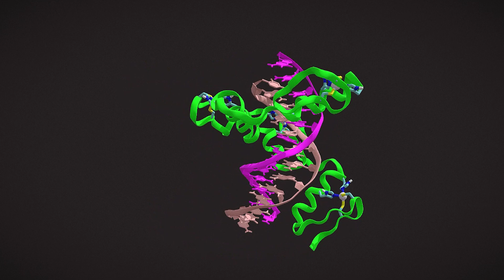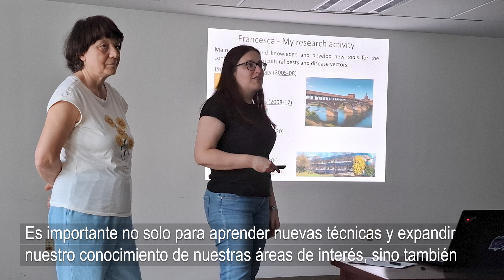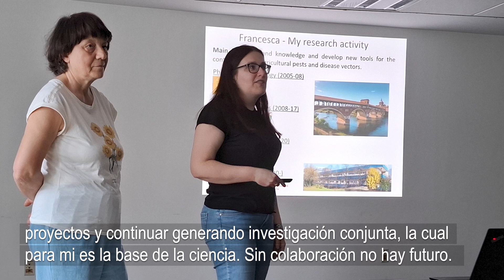Científicos de México e Italia colaboran en el estudio del zinc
Una colaboración entre el Cinvestav y el Consejo Nacional de Investigación de Italia busca conocer más sobre el papel que desempeña el zinc en los organismos, a través de técnicas innovadoras